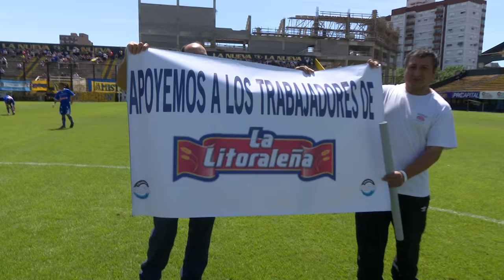Trailer de documental La Litoraleña Cooperativa de Trabajo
Luego de meses de reclamos contra abusos patronales y deudas salariales, los trabajadores de la planta de productos alimenticios La Litoraleña, ubicada en la ciudad de Buenos Aires, deciden tomar la fábrica con cese de actividades.  Ante la desatención patronal un nuevo proceso social autogestivo se pone en marcha.
Trailer de documental La Litoraleña. Producción Grupo Alavío / FACTA. Argentina, 2016